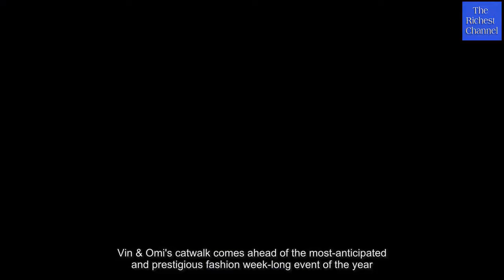Chloe Goodman and her sister Lauryn enjoy fashion show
It's in the Goodman genes to chase a career in the spotlight.And Chloe, 24, proved there was no sibling rivalry with her sister Lauryn, 26, when they cosied up at the Vin & Omi fashion event in London on Monday.The Ex On The Beach star oozed sex appeal as she showed off her eye-popping cleavage in the monochrome jumpsuit while her older sister flaunted her curves in a nude form-fitting dress.Going for glitter, the reality star drew further attention to her gravity-defying assets with sparkling jewels which she wore around her neck and draped down her chest.The television queen injected a splash of colour into her ensemble as she opted for pink shimmery eye shadow to accentuate her features for a theatrical effect.With her long brunette locks pulled back into a high ponytail, the starlet also caught glimmers of the light with her stud earrings which proved the perfect accessorises.Her older sister Lauryn wrapped her arm firmly around Chloe's incredibly tiny waist to show how inseparable the pair are.The fashionista went nude in a form-fitting dress, which featured racy lace-up panels for added sex appeal.It's no surprise the beauty blogger drew on her eye for fashion when she accessorised for the glitzy event.Lauryn stood tall in her strappy sandals, in the same nude hue of her attire, and brought a hint of glamour to her appearance with huge hoop earrings.She put drama into her looks with heavy make-up but let her golden locks fall in a soft array around her face.Vin & Omi's catwalk comes ahead of the most-anticipated and prestigious fashion week-long event of the year.London Fashion week is set to take the capital by storm in under a week.Chloe rose to prominence in 2014 when she starred on the inaugural series of MTV's Ex On The Beach before hitting screens once again on CBB a year later.She made her TV comeback last year when she appeared on the All Stars edition of EOTB.But Chloe was left red faced after she was ejected following a series of aggressive arguments with CBB victor Stephen Bear.